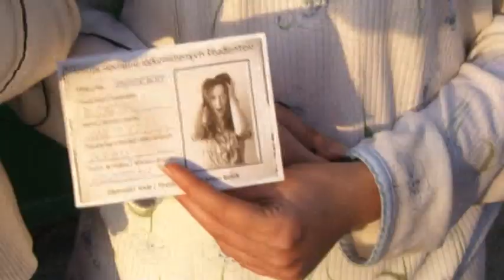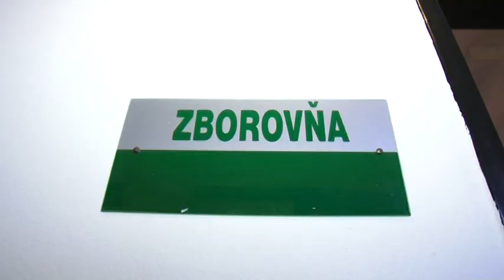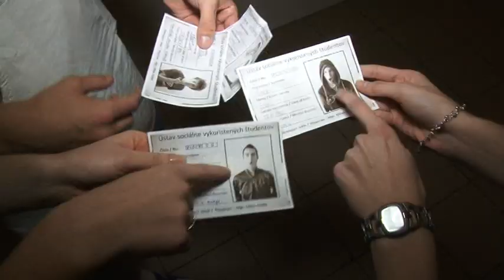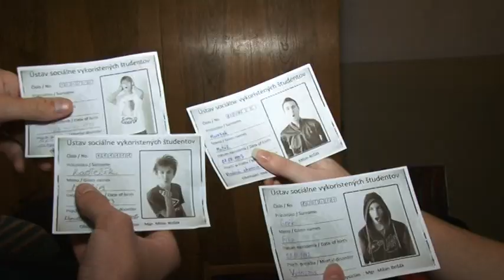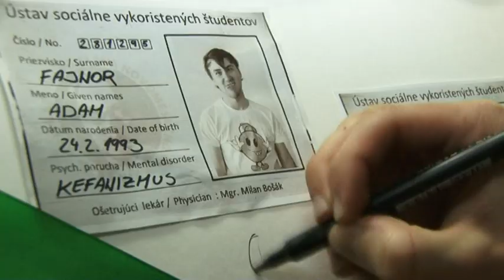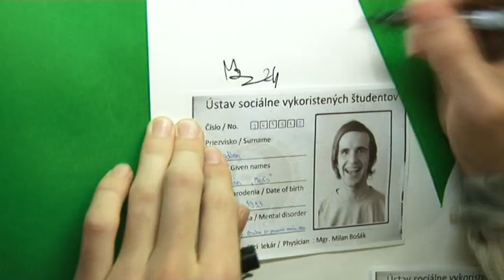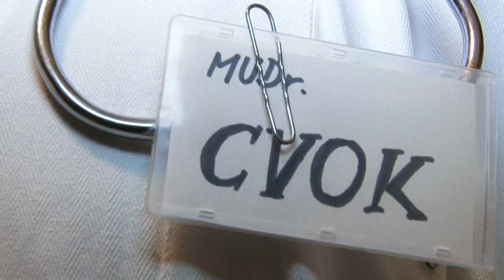4.A - Úvodná scénka na stužkovú 2008/2012 .... Gymnázium Ladislava Novomeského Senica :-)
Hrají v českém znení : Jana Blštáková, Gabriela Cigánková, Adam Fajnor, Marianna Filípková, Silvia Grachová, Filip Grék, Katarína Halabrínová, Dominika Horná, Filip Jurovatý, Martin Kadlečík, Petra Kalná, Katarína Kičková, Radka Koprlová, Monika Kušnírová, Gabriel Kuba,  Zdenko Lenghardt, Matúš Mareček, Marián Medlen, Silvia Mihelová, Laura Michaličková, Nikola Nečasová, Samuel Novák, Ľubica Oravská, Silvia Reháková, Hana Rýzková, Veronika Skalová, Hana Šteffeková, Matej Tkáč, Nina Tytykalová, Eleonóra Vicianová, Andrej Vyskoč + triedny profesor ,, fenomén " - Milan Milčo Bošák :-)